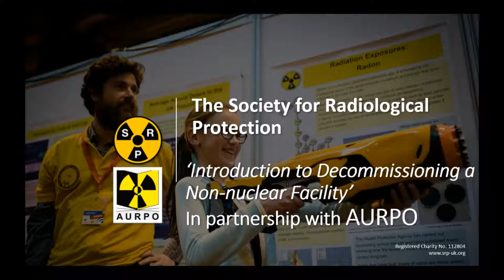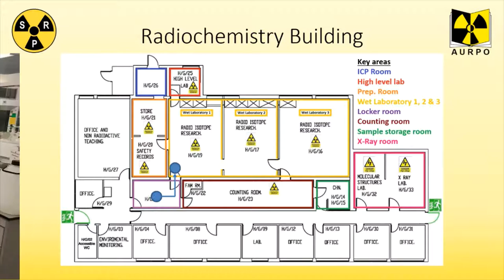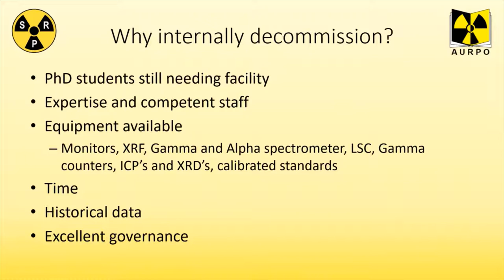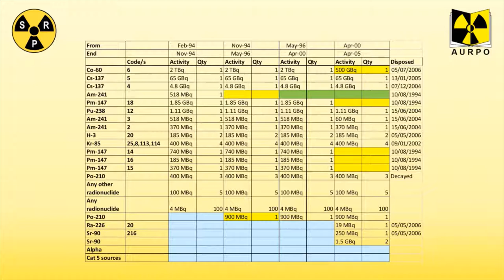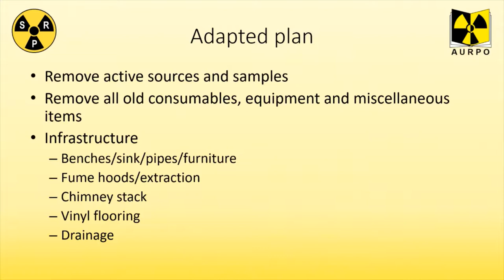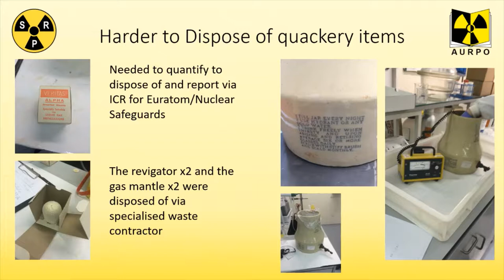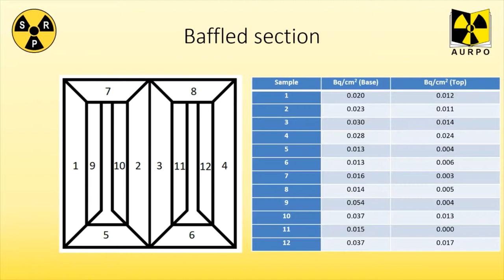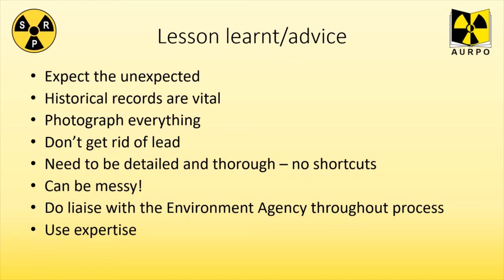Introduction to Decommissioning a Non nuclear Facility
In partnership which AURPO, Julie Turner, from the AURPO Executive Committee, discussed the process of decommissioning an internal radiochemistry facility, what needed to be considered and some of the benefits and advantages.

The webinar discussed the decommissioning criteria, importance of historical records, and described some of the techniques and processes used.  It also demonstrated some of the interesting difficulties that have been encountered during the process and how these have been overcome.